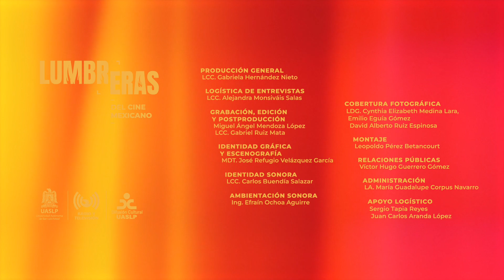Carlos Segundo, actor de doblaje en 𝗟𝘂𝗺𝗯𝗿𝗲𝗿𝗮𝘀 𝗱𝗲𝗹 𝗰𝗶𝗻𝗲 𝗺𝗲𝘅𝗶𝗰𝗮𝗻𝗼 🎥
En Lumbreras del Cine Mexicano, Erika Aguilar charló con el actor de doblaje Carlos Segundo quien ha dado voz a personajes como: James Bond, Piccolo, Woody y el entrañable Alf.

Carlos nos habla sobre su experiencia con los personajes más famosos que ha doblado y su formación en el medio a través de los años